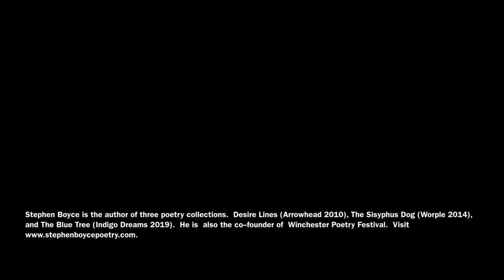All is Harvest